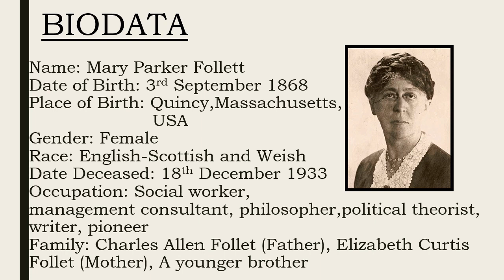Things You Need To Know About Mary Parker Follett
Stuck with your assignment?
Still wondering what is management?
Don't know which management hero to pick?

Worry no more... As we conclude and made this video just for YOU!!!

From: group 4 1TMT2